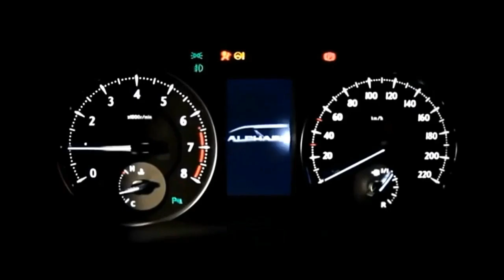2017 New Toyota Corolla Interior-Road test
2017 New Toyota Corolla Interior-Road test. This car is very interesting and has a strong durability, this car is perfect for families who want to travel anywhere.
2017 New Toyota Corolla Interior-Road test